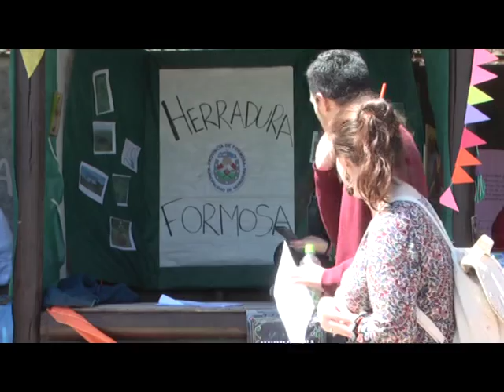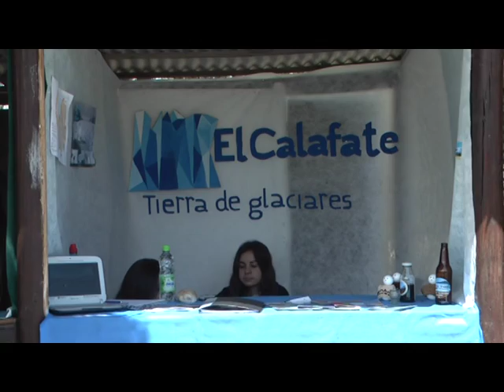CLAUDIA NASO JORNADAS TURISTICAS ESCOLARES